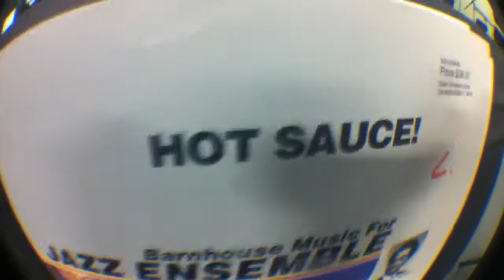Music Dickings(Day 604)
Woo music.